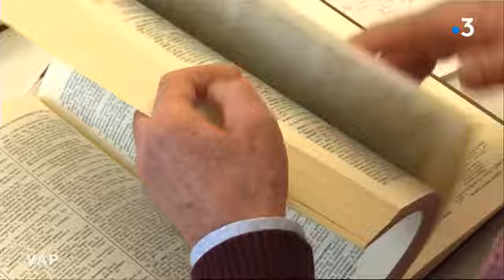sommaire du Viure al País du 21 mars 2021